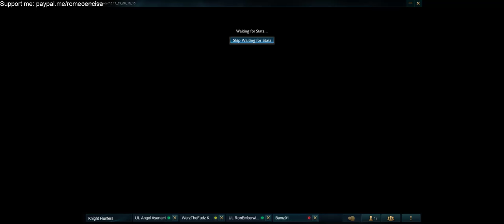[League of Legends] Custom Game 5v5 [Game 1] [3.19.2017]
A friendly game match between UL Team and WerzTheFudz Team together with their friends.